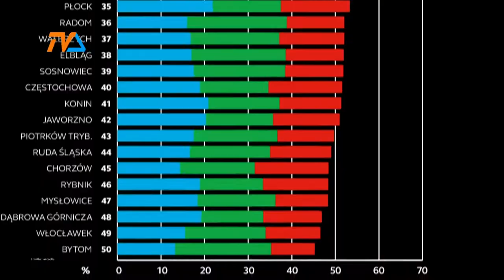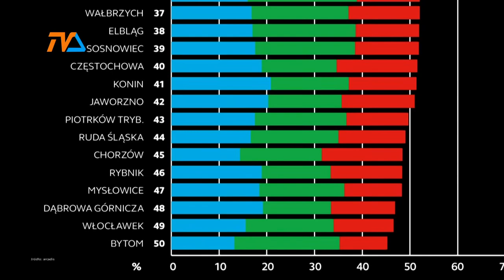Suwałki względnie zrównoważone |TVSUWAŁKI